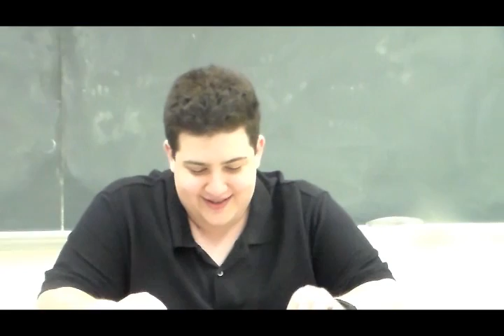lunchman triva Baked Beans